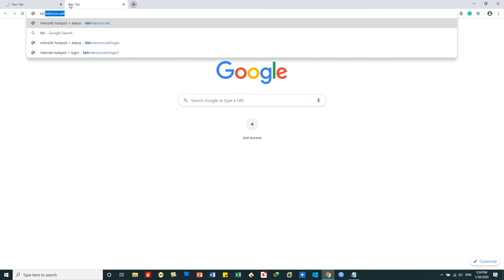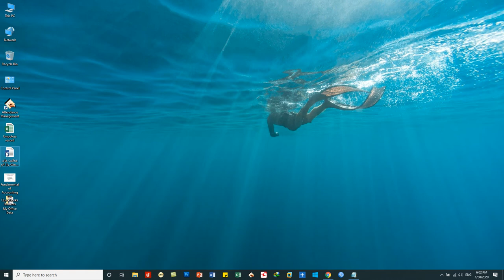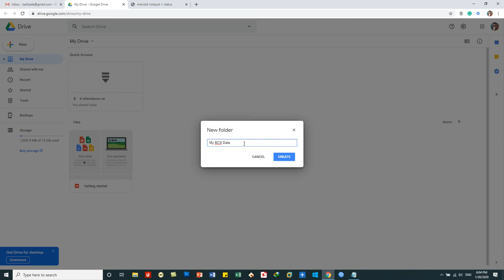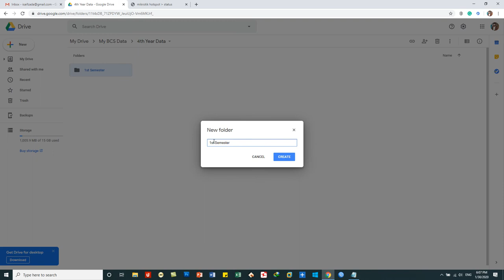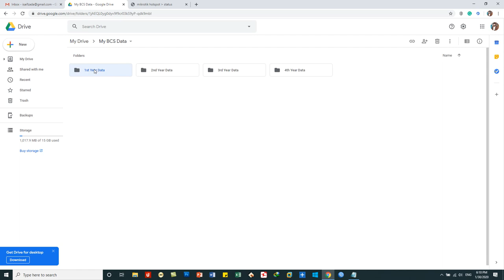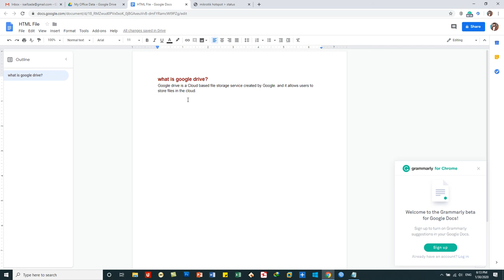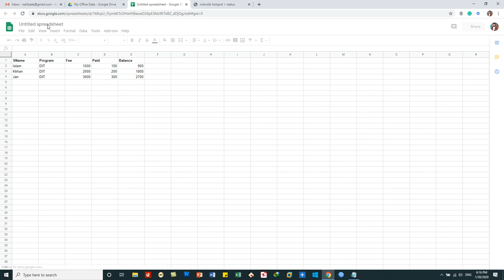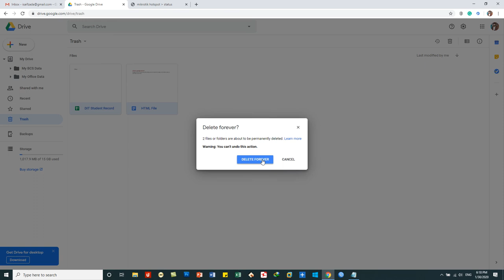Gmail Learning Tutorials Day 20 What is Google Drive and How to Use it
In this video you will learn about Google Drive and How to Use it?